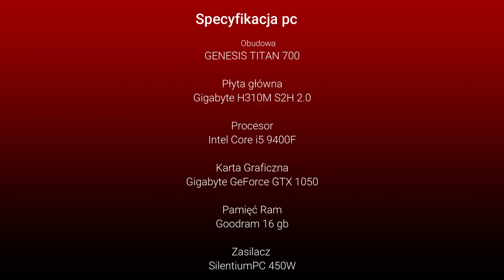MY PC GAMING 😱🤯🔥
Witam

Przestawiam wam mój komputer gamingowy na którym będę tworzył dla was materiały . Już za niedługo pojawi się film który troszkę zmieni kontent kanału .

Jeśli materiał filmowy z prezentacji wam się spodobał to bardzo by mi było  miło gdybyś zostawił łapkę w górę oraz napisał komentarz :))